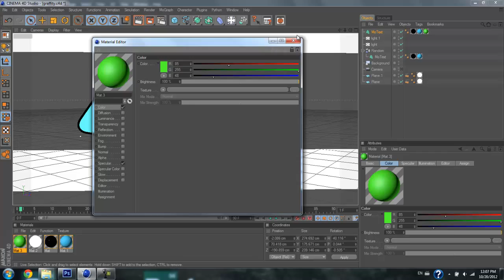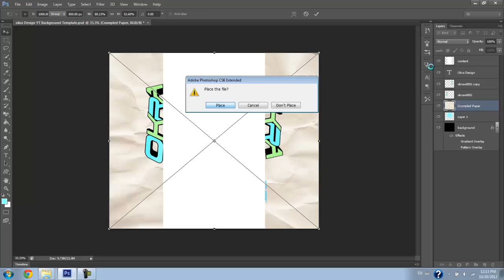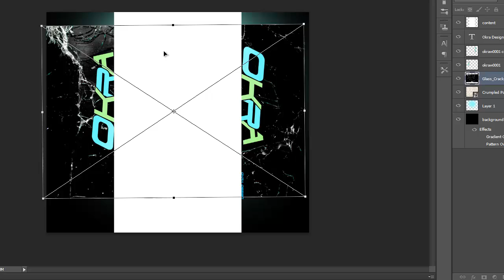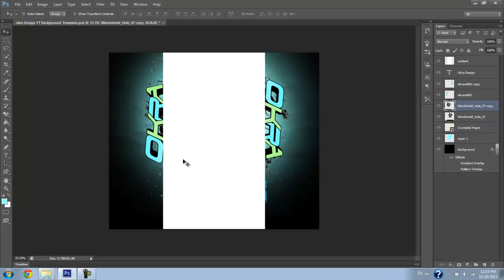Speed Art #1 Okra